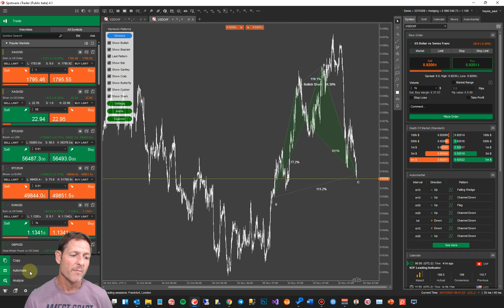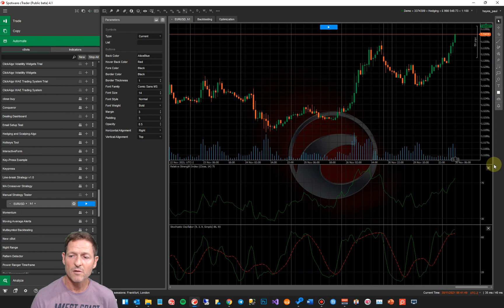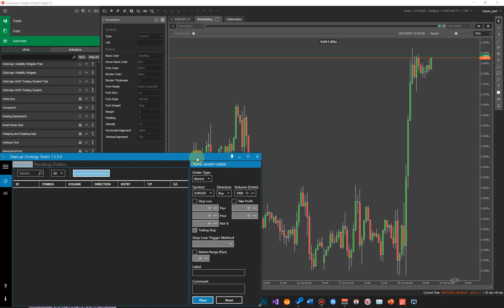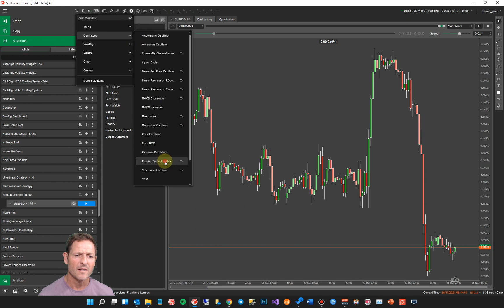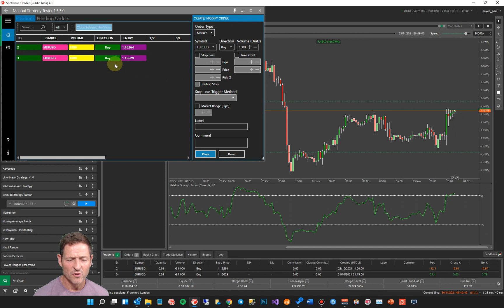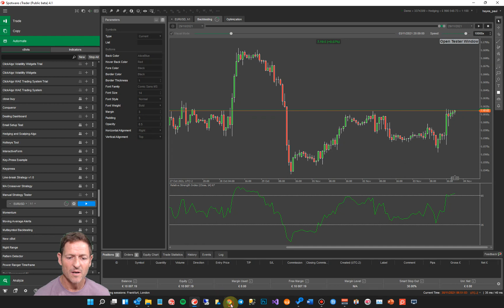cTrader Trade Simulator - Strategy Testing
The @cTrader Trade Simulation tool is Free to download and will allow you to test your manual strategies in minutes instead of months using the backtest visual mode with adjustable speed control.